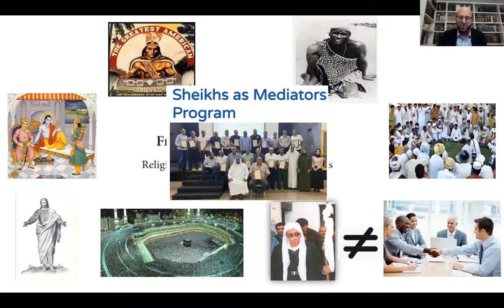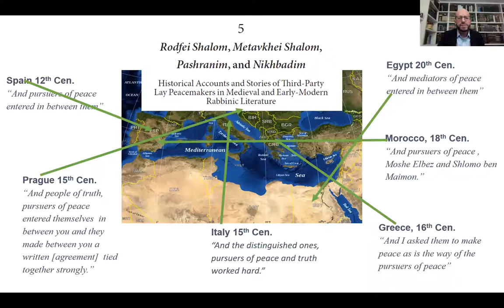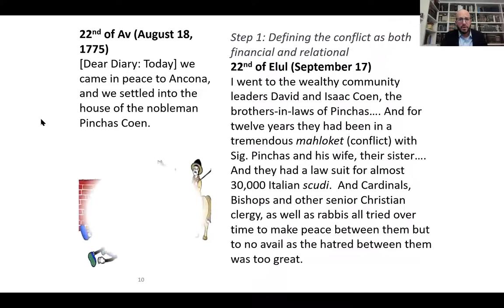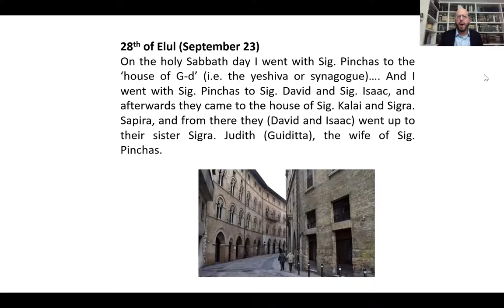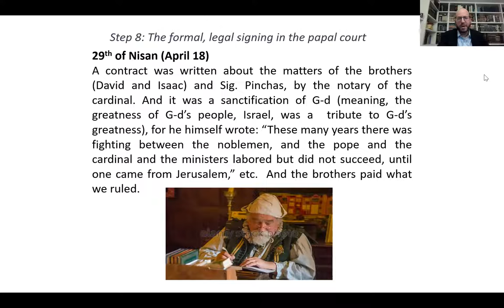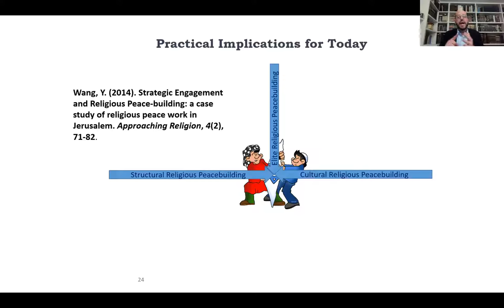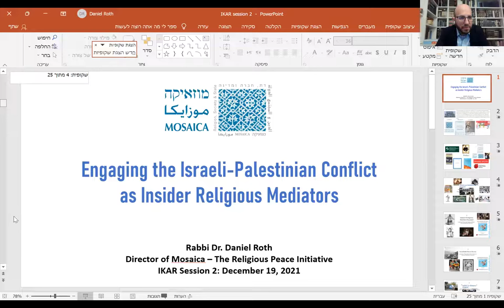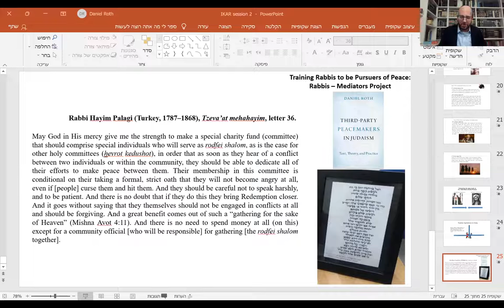(2/4) Mediating the Israeli-Palestinian Conflict: From the Inside, Led by Rabbi Dr. Daniel Roth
This session focused on Rabbi Dr. Roth's newest book, "Third Party Peacemakers in Judaism: Text, Theory, and Practice." Looking at the traditional vs modern mediation and primary stories and legends of rabbis and lay leaders who served as peacemakers in Jewish text and history and at how these stories impact our work today in engaging the Israeli-Palestinian Conflict.

This four-part series will explore how rabbis and lay people served as peacemakers and ‘insider mediators’ throughout Jewish history, and how, today, rabbis and sheikhs have been serving together as ‘insider religious mediators’ behind the scenes in the context of the Israeli-Palestinian Conflict. In addition, the series will also offer ways you too can serve as an ‘insider mediator’ between the conflicting narratives around the Israeli-Palestinian conflict as well as other ideologically charged identity conflicts today.

Rabbi Dr. Daniel Roth is the director of Mosaica – The Religious Peace Initiative, which serves as a network of ‘insider religious mediators’ advancing both religious peace and mitigating crisis-situations in the context of the Israeli-Palestinian conflict. Roth also works to connect religious leaders to the tens of ‘community mediation and dialogue centers’ throughout Israel that Mosaica supports. His book Third-party Peacemakers in Judaism: Text, Theory, and Practice was published by Oxford University Press in Spring 2021. In addition Roth recently published a article entitled, “Insider Religious Mediators Advancing Religious Peace in the Context of the Israeli- Palestinian Conflict” as part of the S Daniel Abraham Center for Middle East Peace’s new website, progressispossible.org.

In addition to his role at Mosaica, Roth is also a core faculty member at Bar-Ilan University’s Graduate Program for Conflict Management, Resolution and Negotiation, and at Tel Aviv University’s International Program in Conflict Resolution and Mediation, where he teaches graduate courses on religious peacebuilding and supervises graduate students. Roth was the founder and director of the Pardes Center for Judaism and Conflict Resolution, the Mahloket Matters Projects and the 9Adar: Jewish Week of Constructive Conflict. Roth is a regular lecturer for MEJDI Tours/National Geographic and was a senior research fellow at George Mason University’s Center for World Religions, Diplomacy and Conflict Resolution. Roth holds a Ph.D. from Bar-Ilan University’s Graduate Program for Conflict Management, Resolution and Negotiation, a MA in Talmud from Hebrew University, a B.Ed in Jewish Philosophy from Herzog Teachers’ College, and studied for eight years in Yeshivat Har-Etzion, during which time he received Orthodox rabbinic ordination. Roth lives with his family in Jerusalem.  Most importantly, Daniel Roth is the proud younger brother of IKAR member, Hannah Roth.